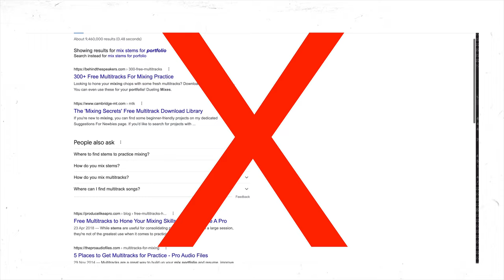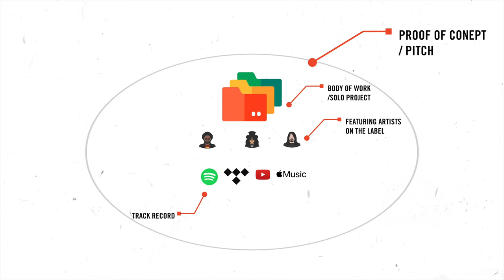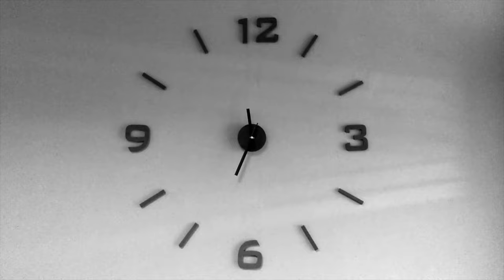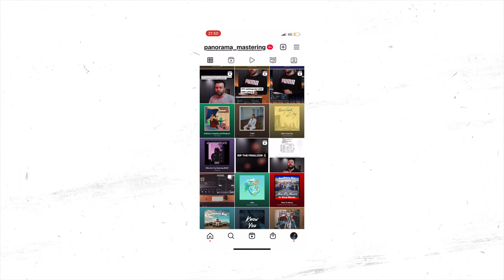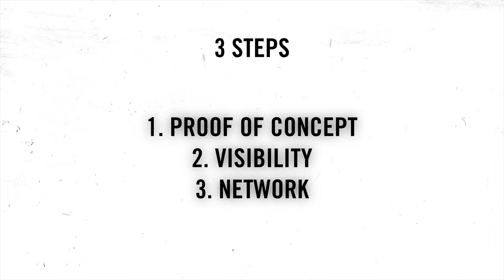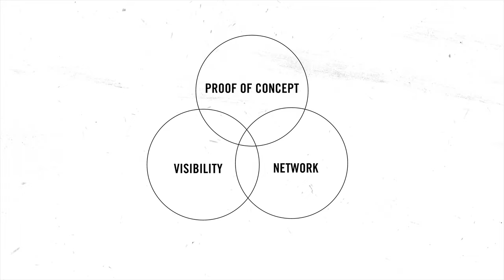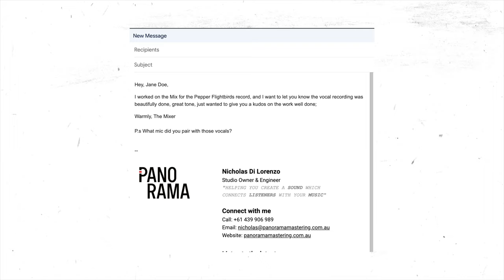DON'T FAIL! How To ACTUALLY Get CLIENTS for MIXING!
📧 The BEST newsletter for working audio professionals who strive for more!
🎹 Proud of your mix? AWESOME! Get a fresh set of ears on board for mastering and let’s work together!

Hello, I'm Nicholas Di Lorenzo, Studio Owner, Mixing and Mastering engineer at Panorama Studios.

I'm an Italian-Australian born and raised in Melbourne. I've been a creative professional for 10 years managing some pretty awesome projects for artists, labels and producers all around the globe.

What motivates and drives me?

My family,
Good food,
Great coffee.